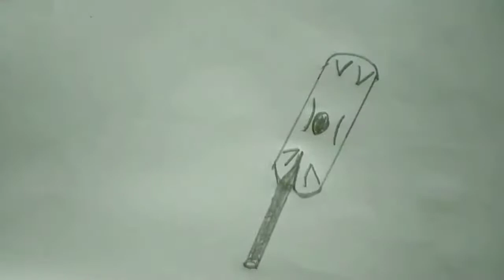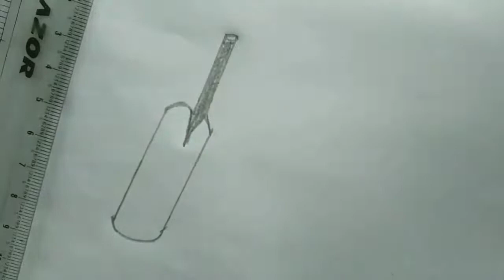How to draw bat design ।Step by step process in simple way.केसे करे bat art.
This channel show various picture by various artists.So it helps people to learn how to start a drawing in proper way.It provide knowledge for Education purposes.

Thank you watch this video completely.To expand knowledge through this channel

This channel give various key terme

Sketch drawing, drawing
Pencil drawing image
pencil sketching
drawing Sketch
pencil art
cute drawing
Jagannath art mastery
Art video
Art mastery
art tutorial
how to drawing with pen
How to drawing through pen
art beautiful, drawing is nice
drawing is attractive
How to startDesigning
How to make short trick to create a picture
How to simple way to art
How to interest in art a picture
How to start Designing in low cost
How to start drawing in various age
How to start Designing in own way
How to draw bat ball
How to draw bat ball and wicket
How to batman
How to Drawing bat
How to Drawing batman logo
Batman drawing
How to make drawing bat ball
How to make batman drawing easy
How to do batman drawing
How to make bat drawing at home
How to make gattu battu drawing
How to Draw bat and ball